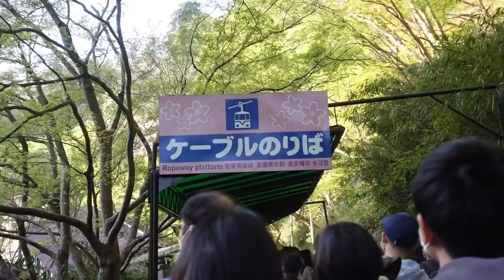ライブ4本の合間を縫って早朝から世界遺産に登山をし人生観が変わったアイドルの物語【吉野山Vlog】